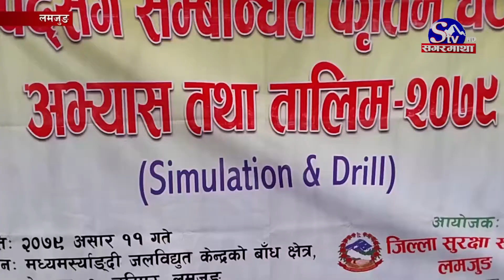बिपदसम्बन्धी नमुना अभ्यास | Sagarmatha Report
वर्षायाम लागेसंगै नेपालका अधिकांश खोला तथा नदीहरु कटान हुने र आसपासका क्षेत्र डुबानमा पर्ने गरेका छन् । भौगोलिक अवस्थितिकै कारण पनि वर्षायाम धेरैका लागि दशा याम बन्ने गरेको छ । तर, प्राकृतिक विपत्तिबाट हुने सम्भावित हानी ,नोक्सानीलाइ रोकथाम तथा उद्धार गर्नका लागि योजना र पूर्व तयारीको आवश्यकता पर्छ । त्यस्तै विपद्सम्बन्धी पूर्व अभ्यास लमजुङकोे मस्र्याङ्दी नदीमा गरिएको छ ।